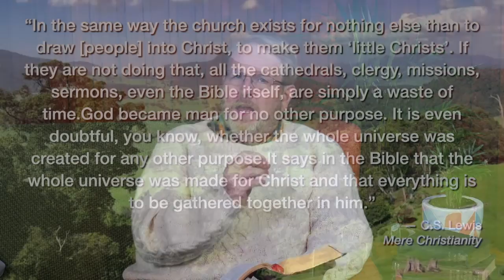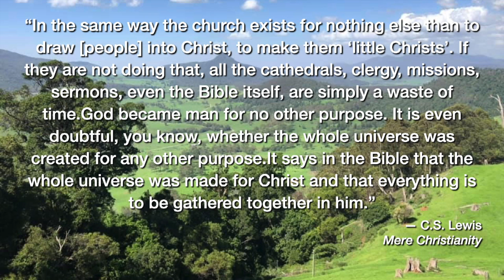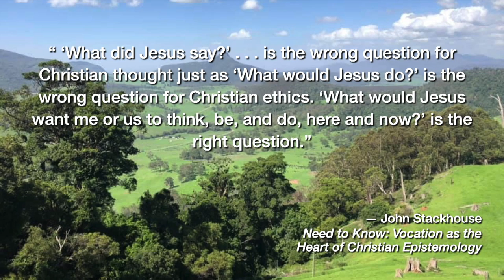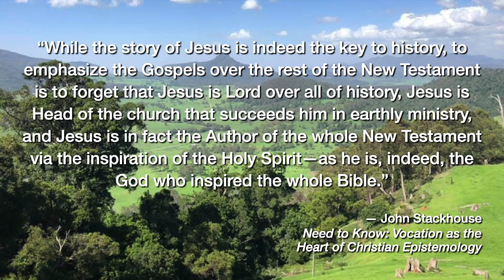Sunday 7th June 2020 - Sermon: Surprise the World 5 - Learning Jesus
Welcome to this week's message, the last in our mini-series entitled "Surprise the World".

This series seeks to encourage us to develop missional habits by Blessing those around us.

This week Darren encourages us to be learners of Jesus as we immerse ourselves in the Gospels so that we can live our questionable and intriguing lives.